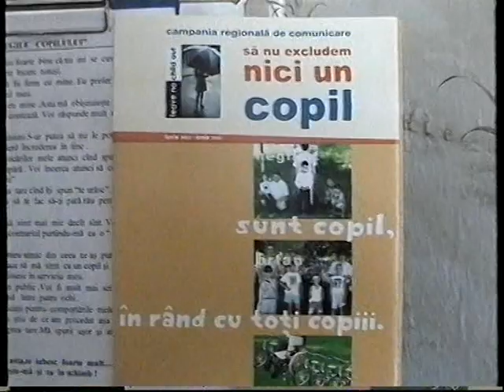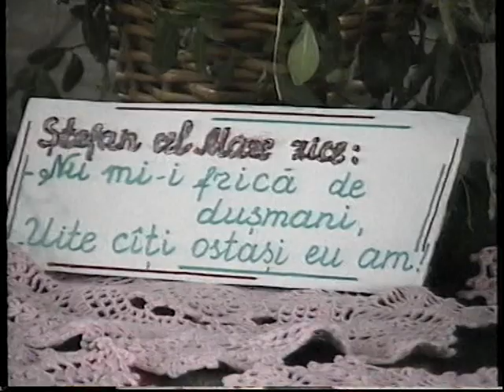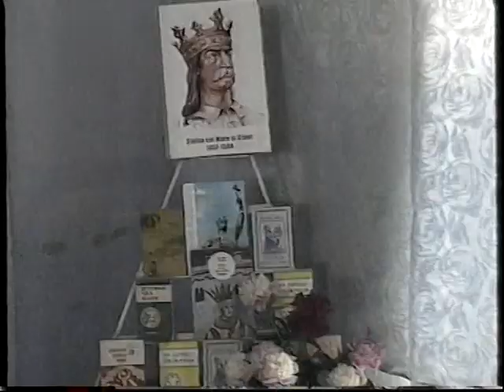Colaj: Activități în comuna Vasilcău, 2004, VTS 01 3